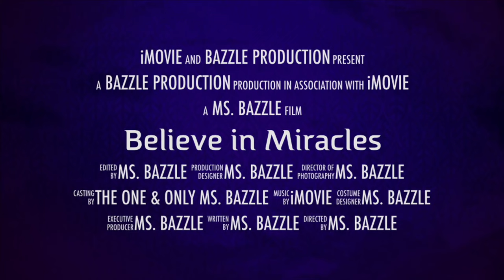THE FlRE DEPARTMENT SHOWED UP! THIS OLD LADY IS NOSEY!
As I was trying to make something to eat in my hotel room, minding my business, all of a sudden the lights went out. Now I'm in the dark scrambling for my phone because I can't see a thing, but I hear a commotion in the hallway. The fire department is here in those good looking uniforms. Who is opening the door? Not ME, but the curiosity is killing me, and I want to know what's going ON! Chile. let's see what happens. Lord. Are all firemen FINE!!

***Teacher Wishlist